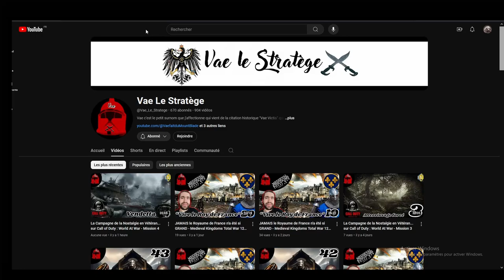ROME 2 TotalWar - Coop @Vae_Le_Stratege Séleucide/Égypte | Épisode 11